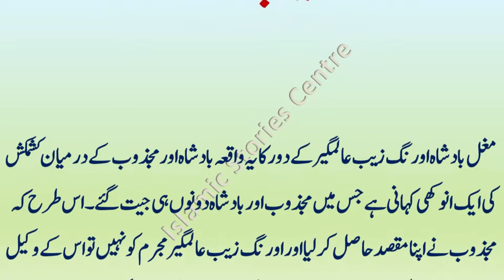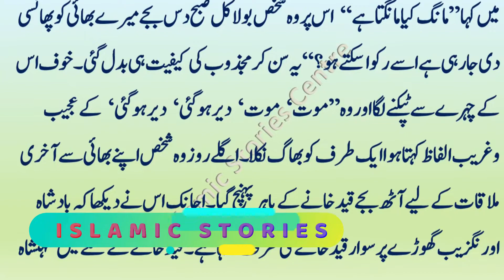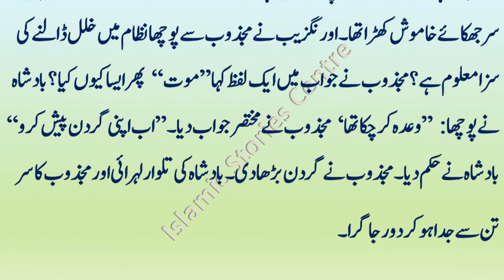Orangzaib Ka Insaf - اورنگزیب کا انصاف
اورنگزیب کا انصاف